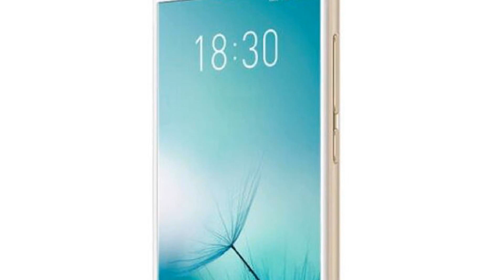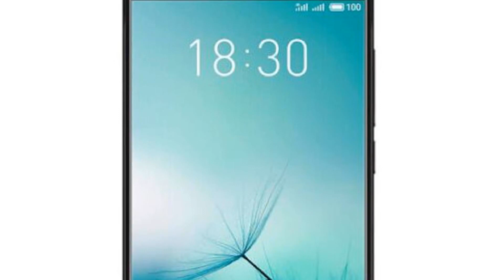MEIZU PRO 7 Global Version - Images and Data Points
Description:  Basic Description    Model MEIZU PRO 7 (4GB+64GB) Global Version    Band   2G: GSM 850/900/1800/1900MHz
   3G:WCDMA850/900/1900/2100MHz       TD-SCDMAB34/B39
  4G: FDD-LTEB1/B3/B5/B7/B20
  16MP, ƒ/2.0 wide aperture, 5P lens

   ArcSoft® beautification algorithms, adaptive skin beauty technology    Face AE smart adjustment for face brightness
  Rear Dual-camera:
  Sony IMX386 12 MP + 12 MP    ƒ/2.0 wide aperture blurring    6P lens, top image quality, high resolution    Fenêtre display selfie mode    Portrait background blurring mode    Monochrome mode    Time-lapse photography    Continuous capture mode    Panorama mode    PDAF rapid capture    Dual tone flash
Languages: